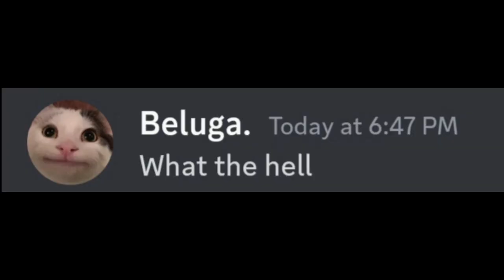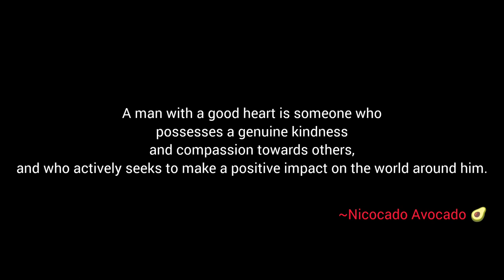When Beluga meets 1 2 Buckle My Shoe Boy...(Gone Wrong)💀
When Beluga meets 1 2 Buckle My Shoes Boy...(Gone Wrong)

When Beluga saw a video called 1 2 Buckle my shoes on the internet he met the boy who sang that.
this video is based on the conversation between the boy and beluga which is completely fictional.